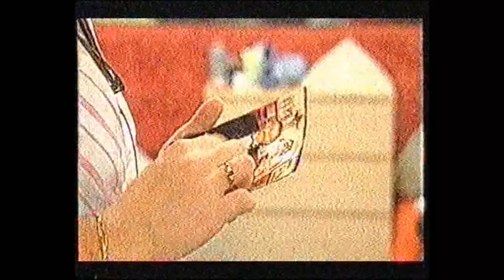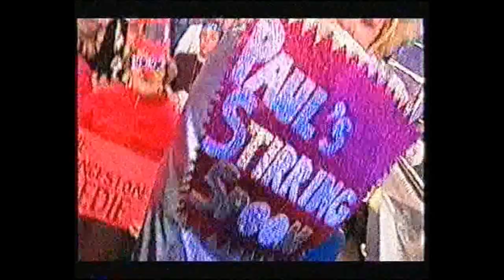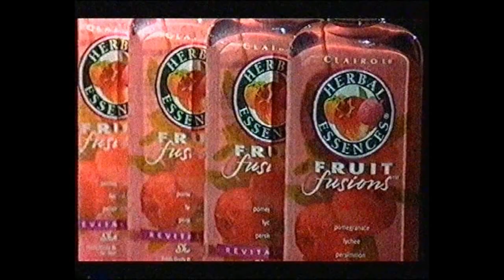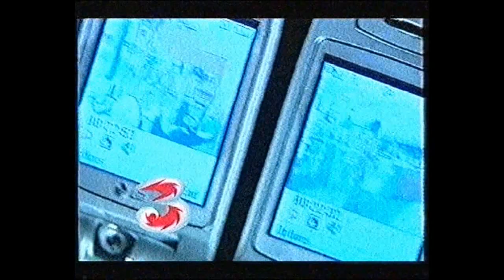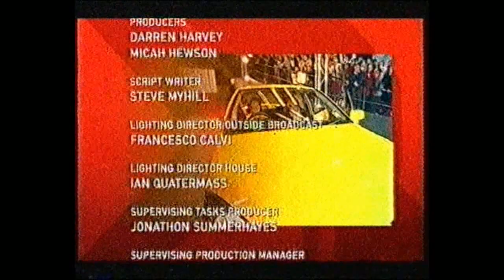Big Brother Australia Series 4/2004 (Episode 53: Live Eviction #6) (HD)